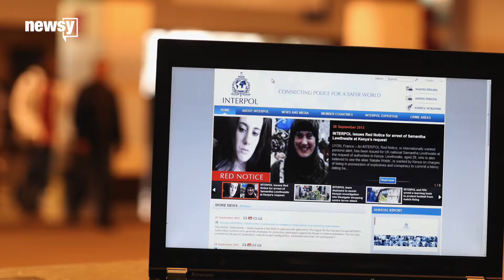A Russian might be the next Interpol president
But the U.S. is supporting a South Korean to head the worldwide police agency.